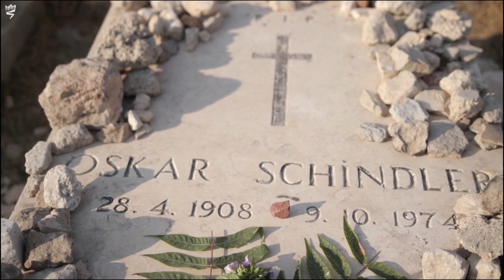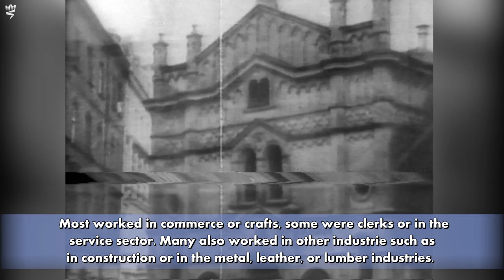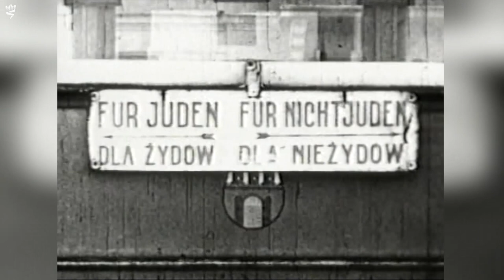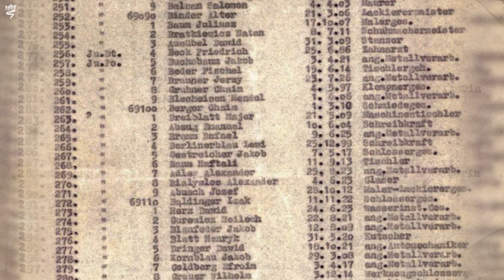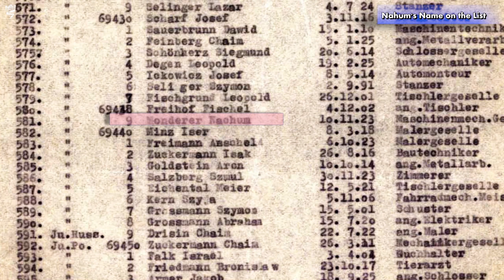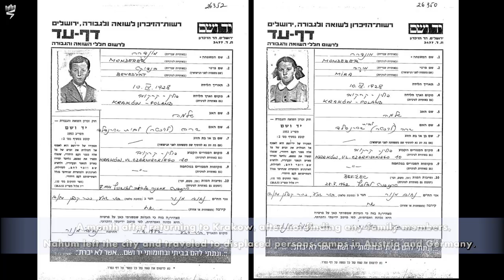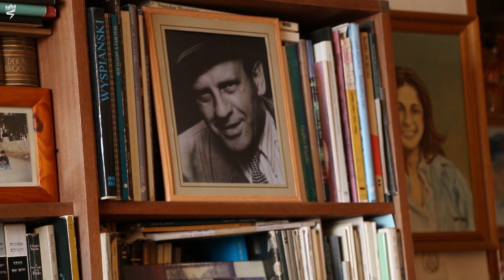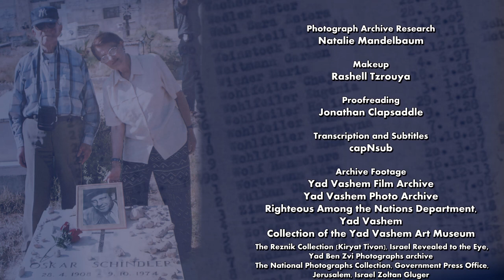Pages of Life – The Story of Genia and Nahum Manor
Genia and Nahum Manor were born in Krakow, Poland. Nahum's family immigrated to Eretz Yisrael when he was a year old, however they returned to Krakow five years later. Nahum attended the Hebrew Gymnasium and was a member of the Scouts Youth Movement. Shortly after the invasion of Poland by the Germans in September 1939, he fled eastwards with his father towards the Soviet Union, however they were forced to turn back. Nahum and his family were imprisoned in the Krakow ghetto following its creation in March 1941. His parents and younger sister were deported in the summer of 1942. Nahum, his older sister and younger brother were later transported to the Płaszów concentration camp. In early 1944 he was sent to Oskar Schinler's factory where he met Genia.

Genia's parents ran a grocery store. Her older brother Romek played for the "Maccabi Krakow" soccer team. In March 1941 Genia and her parents were sent to the Krakow ghetto. Her older brother, who had escaped to the Soviet interior prior to the German occupation, returned to the city in order to be with his family, and began working in Oskar Schindler's factory. Following the liquidation of the ghetto, Genia and her parents were sent to Płaszów. Thanks to her brother's efforts, Genia and her father were also able to work in the Schindler factory. They were later joined by her mother. In late 1944, with the Red Army approaching, the factory and its workers were transferred to Brünnlitz in the Sudetenland.

Following the liberation, Genia returned to Krakow. Nahum joined the Palyam serving as a radio operator on "Ma'apilim" ships and on arms and ammunition supply ships during the Israeli War of Independence.
Genia joined Nahum in Israel in January 1950. Following their marriage they resided in Kibbutz Megiddo, where their two children were born. They later moved to Be'er Sheva where they still live today. Nahum was a technical manager at the "Manpeta" cotton factory and won the Kaplan prize for his achievements. He later worked in the Dead Sea Works. Genia is a painter, a member of the Israeli Artist Association.